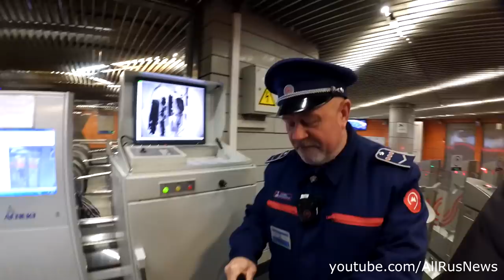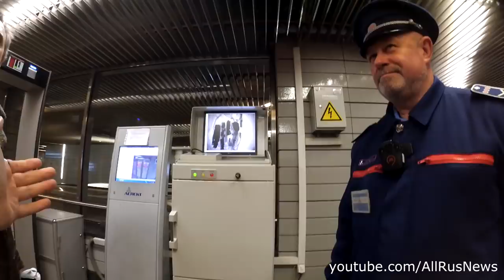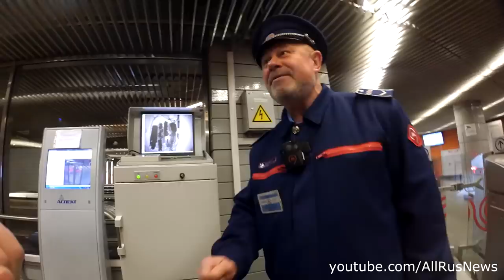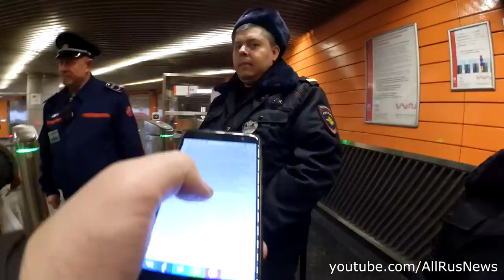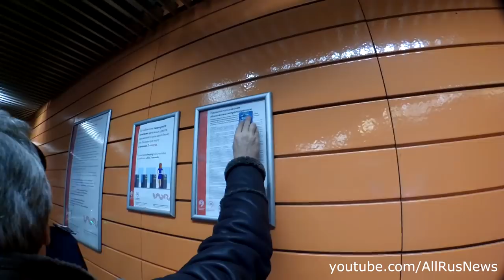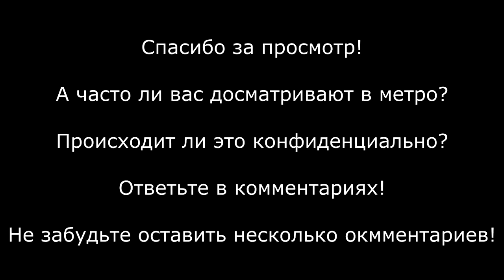Замес со службой безопасности метро и полицией. Отказались от досмотра. Запрещают снимать в метро